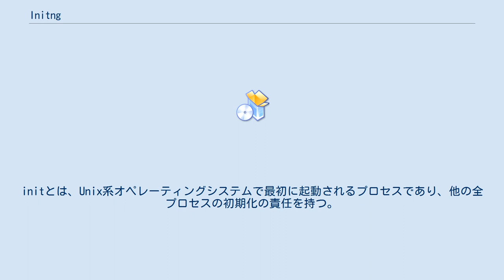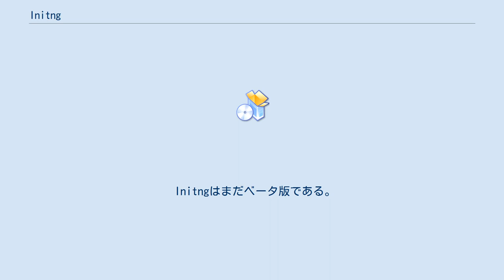Initng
Initngは、sysvinitの完全な置換である。
initとは、Unix系オペレーティングシステムで最初に起動されるプロセスであり、他の全プロセスの初期化の責任を持つ。
 initの実装（System Vのsysvinitなど、Linuxディストリビューションの多くで使われている実装）では、事前に定義された順序でプロセスを起動し、あるプロセスの初期化が完了した時点で次のプロセスの起動を行う。
Initngでは、あるプロセスを起動するのに必要な条件が整うと、すぐさまそのプロセスを起動する。
複数のプロセスを並行して起動できる。
InitngはUnix系システムでのプロセス起動を非同期に行うことで、ブートにかかる時間を大幅に削減する。
また、システムがより制御しやすくなるようなデータが得られるとの指摘もある。
 Initngはまだベータ版である。
Debian、Ubuntu、Fedoraといった各種ディストリビューション向けのパッケージや、Gentoo Linux向けのebuildスクリプトもある。
 当初の開発者はJimmy Wennlund。
現在は、Ismael Luceno率いるプロジェクトが開発・保守を行っている。